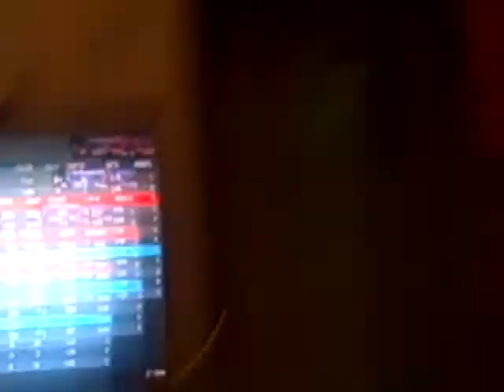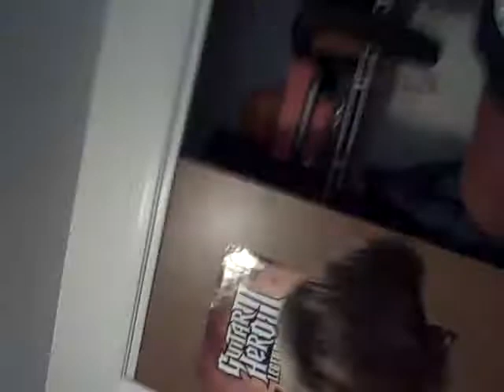devon sucks at black ops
well devon sucks at black ops and trevor doesn't know how old devon is.